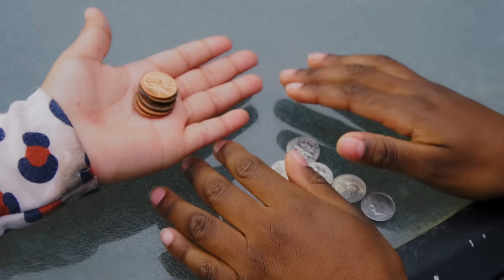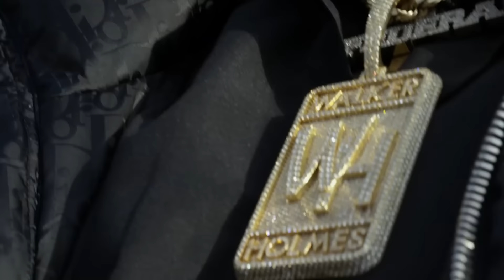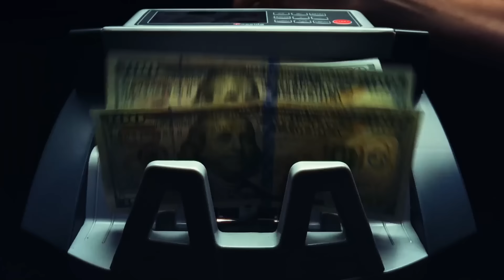Moneybagg Yo - Tell The Truth ft. Rick Ross & Gucci Mane & Lil Wayne (Music Video) 2024